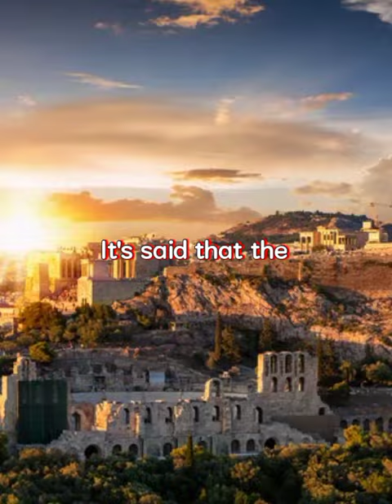El Dorado the lost City!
El Dorado originally El Hombre Dorado ("The Golden Man") or El Rey Dorado ("The Golden King"), was the term used by the Spanish in the 16th century to describe a mythical tribal chief (zipa) or king of the Muisca people, an indigenous people of the Altiplano Cundiboyacense of Colombia, who as an initiation rite, covered himself with gold dust and submerged in Lake Guatavita. The legends surrounding El Dorado changed over time, as it went from being a man, to a city, to a kingdom, and then finally to an empire.